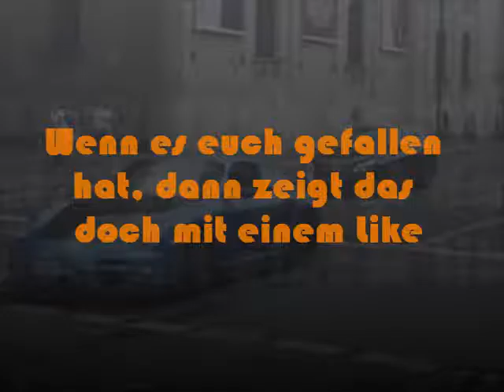Supercars in München #8 (2 Ferrari, 2 Audi R8, 1 Aston Martin) | {GregOrange]